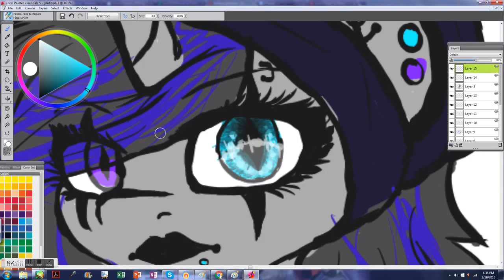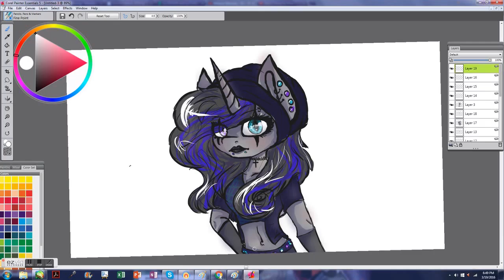mlp speedpaint girl